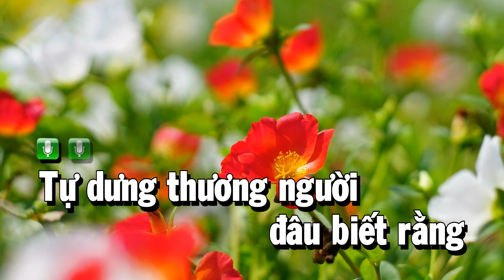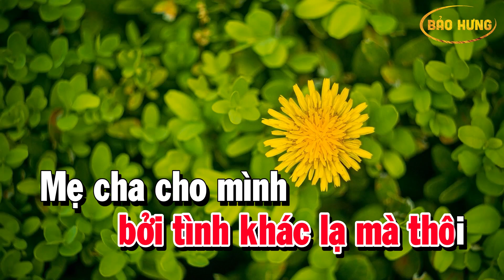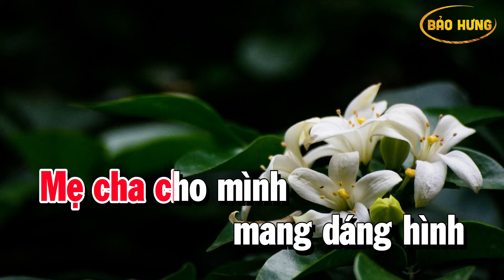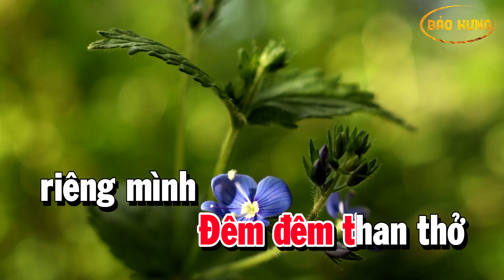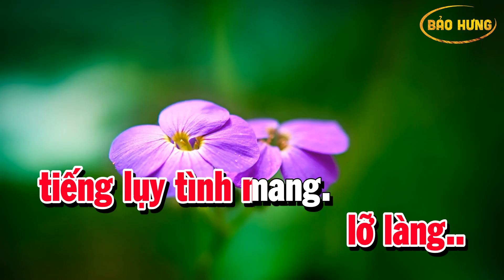Karaoke Tự Dưng Thương Người Nhạc Sống Tone Nữ Fm | Bảo Hưng